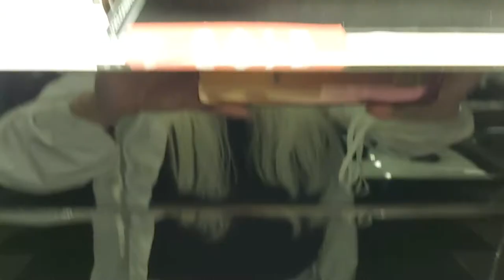Vienna.AIRPORT. DUTY-FREE. WHAT CAN BUY. Dolce & Gabbana.ВЕНА. АЭРОПОРТ. DUTY-FREE.Dolce & Gabbana.